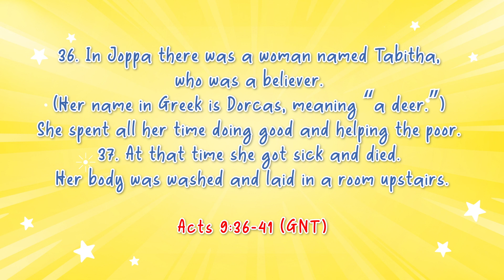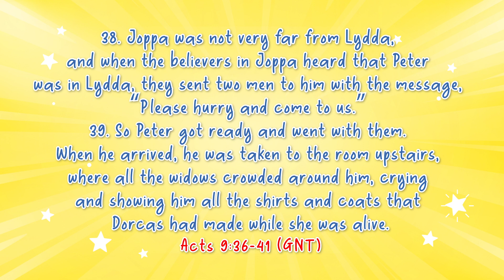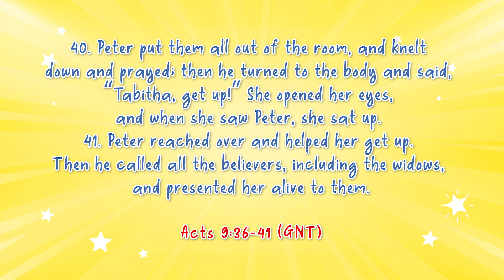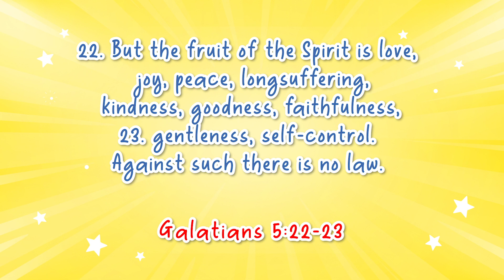Fruit Of The Spirit - Kindness | Daystar Junior Church | Ages 10 - 12 | 2 July, 2023